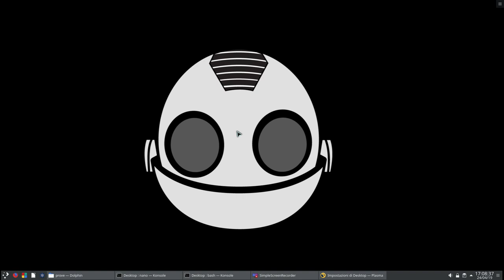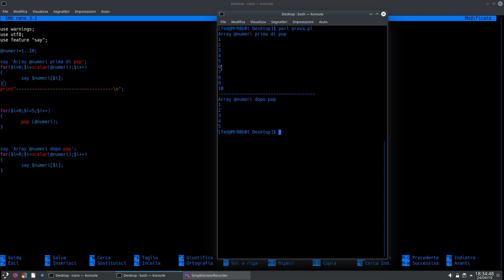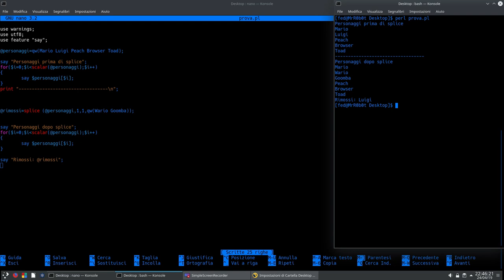Perl: lezione 9 pt.2 Manipolazione degli array: pop,push e splice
In questo video continueremo a esplorare le tecniche di manipolazione degli array attraverso le funzioni built-in pop,push e splice.